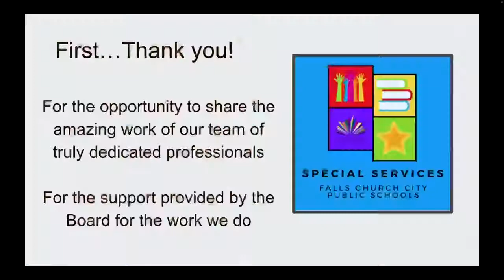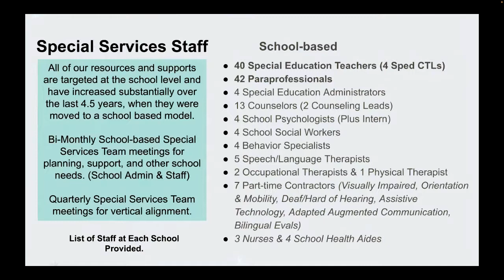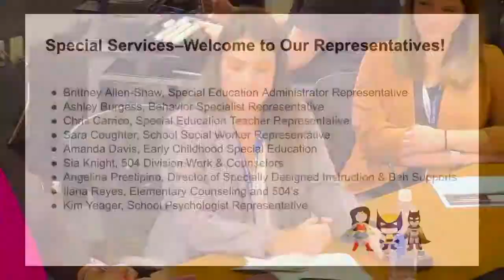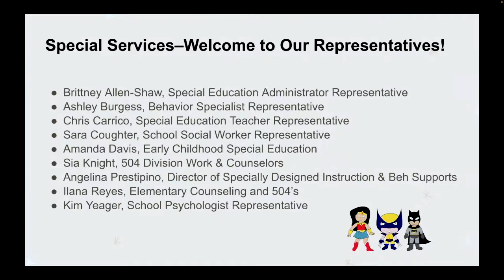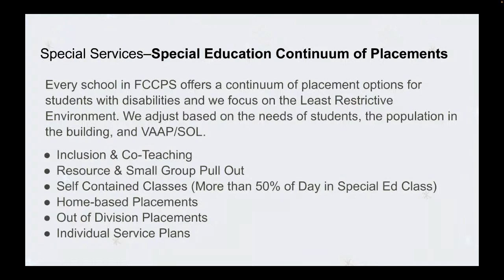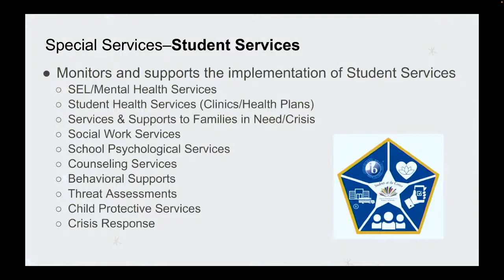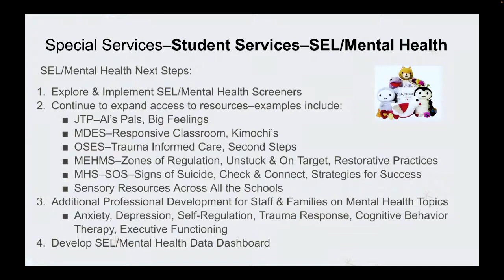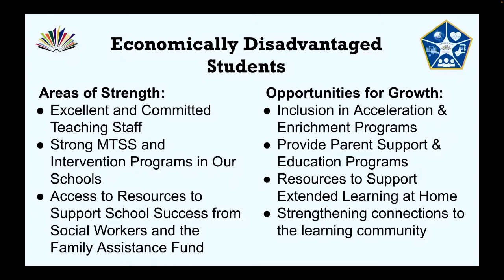Falls Church School Board - October 25, 2022 - 7:00 p.m.